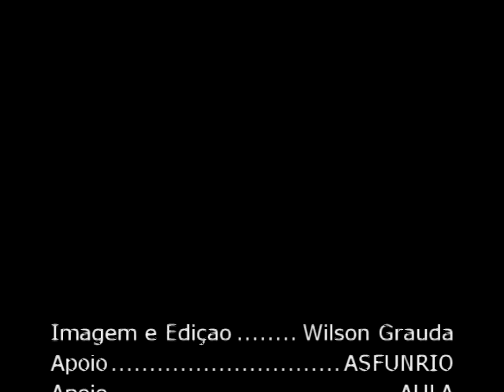Cover Michael Jackson no Centro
Cover Michael Jackson no Centro-RJ